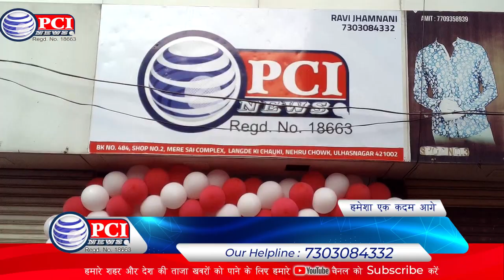पीसीआई न्यूज़ द्वारा मनाई गयी अष्ट्मी pci news